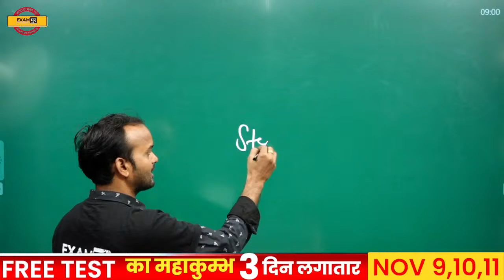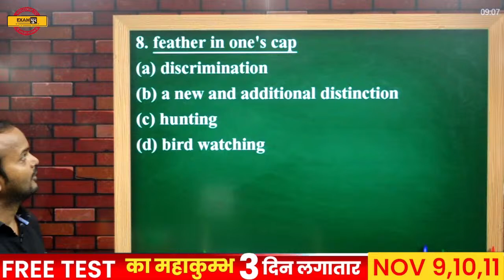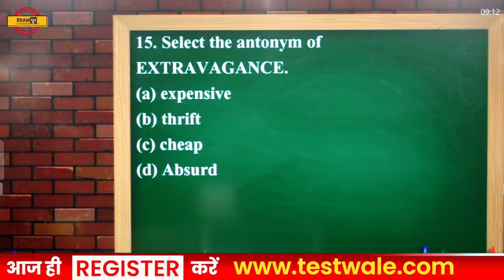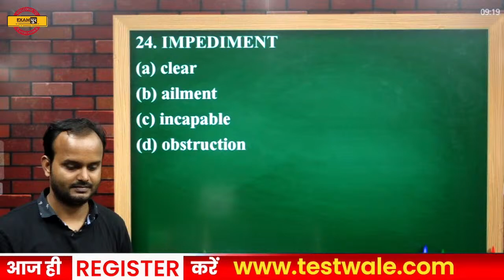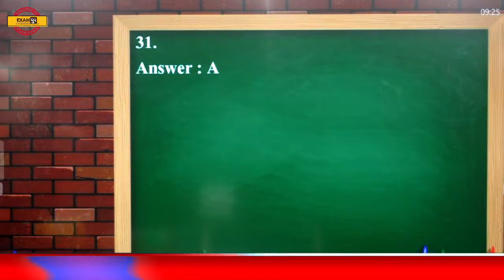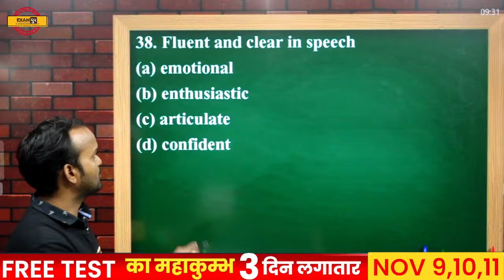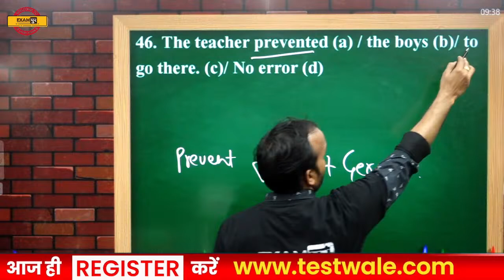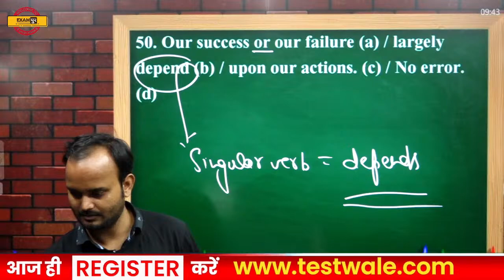SSC STENO/MTS 2021 || ENGLISH || Selection दिलाने वाले Questions || BY SANJEEV SIR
📲 (OUR COURSE) 📒📕
👉SSC GD आचार्य BATCH :-

👉FACE TO FACE SSC GD TARGET BATCH  :-
Price : ₹ 4999/-
👉FACE TO FACE LEKHPAL TARGET BATCH 01 :-
Price : ₹ 4999/-
👉FACE TO FACE BPSC TARGET BATCH 01 :-
Price : ₹ 9999/-